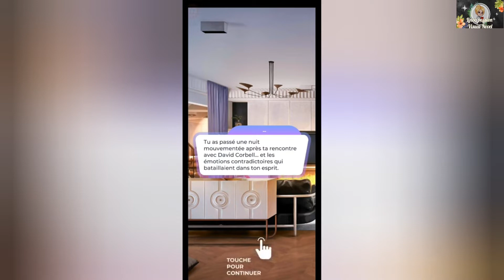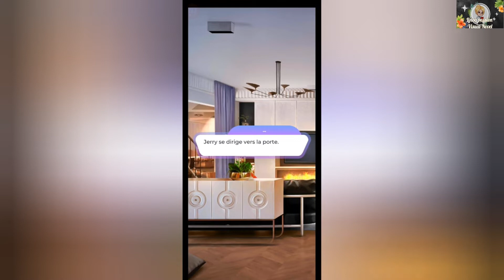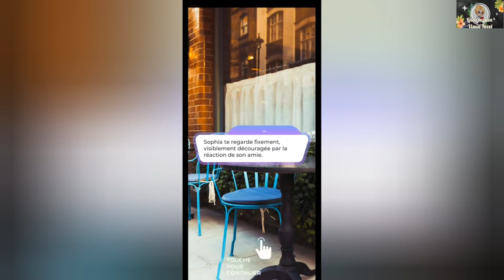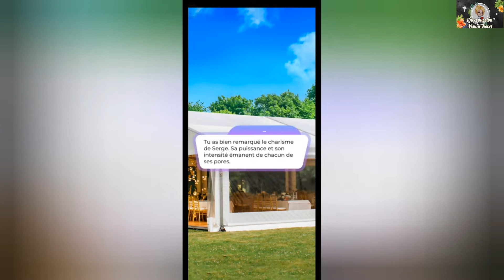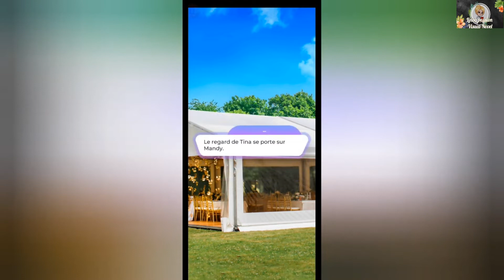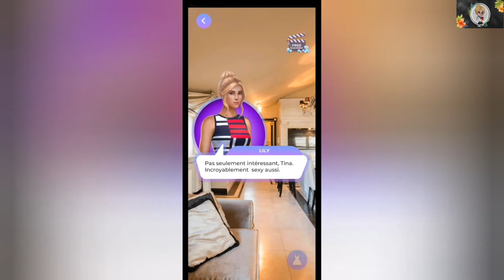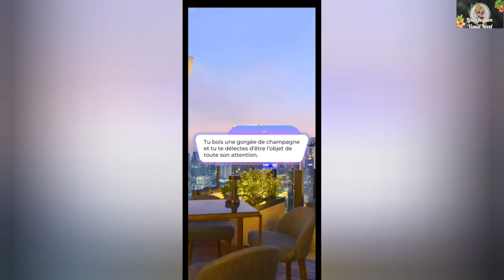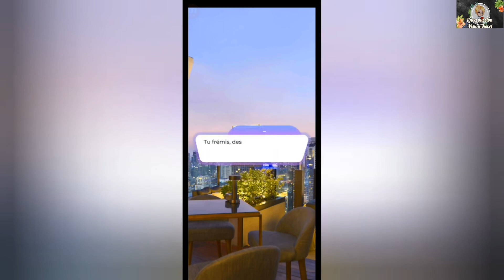LA BELLE ESPIONNE TOME UN CHAPITRE TROIS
🎥 Chapitre Trois

🎞 Qui est ce beau mâle avec l'accent étranger ? cedras -tu a son charme?